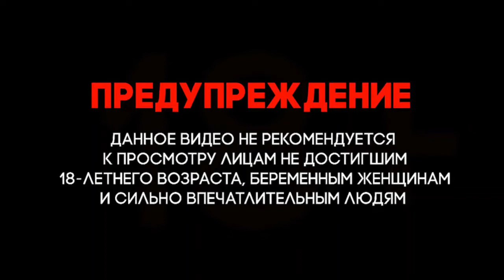Сирия. Война в Сирии. Операция Российской армии в Сирии продолжается!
Телеграф-канал Сирия Война в Сирии. Syria # The war in Syria Telegraph channel
Сирия. Война в Сирии. Syria. War in Syria. The operation of the Russian army in Syria continues!

Российские военные продолжают операции в стратегическом регионе на северо-востоке САР, из котрого не так давно бежали американские военные, обещавшие местным жителям обеспечить безопасность. Теперь здесь хозяйничают русские «Тигры», «Рыси» и БТРы, которые с воздуха прикрывают боевые «Крокодилы» Ми-35. 15 апреля состоялось 150-е совместное патрулирование.

Подробности в новом репортаже «Русской Весны» из Сирийской Арабской Республики.

Трасса М-4 «Хасеке — Алеппо» на севере Сирии имеет стратегическое значение. Трасса связывает промышленный центр страны — Алеппо, с другими крупными городами.

Из-за боевых действий дорога долгое время оставалась под контролем боевиков. Однако в 2019 году благодаря усилиям России в рамках Меморандума о взаимопонимании по ситуации на северо-востоке Сирии был обеспечен коридор безопасности шириной 12 километров вдоль трассы.

Все это время российские военные обеспечивали безопасность на трассе и в прилегающих районах. Сегодня российские военные полицейские и вертолеты Ми-8АМТШ и Ми-35 армейской авиации ВКС России очередной раз провели патрулирование трассы М-4.

За сутки было осуществлено сопровождение более 200 гражданских автомобилей и около 400 человек. Всего с 25 мая 2020 года сопровождено более 50 тысяч автомобилей и 90 тысяч человек.

Постоянное присутствие российских военных на северо-востоке Сирии позволило обеспечить бесперебойное функционирование трассы и проход по ней гражданского транспорта, что сейчас крайне необходимо для экономики страны.

This footage is not intended to be violent, sensational, or shocking.
This video is for new military documentary, historical and educational purposes only.
Эти кадры не предназначены для насильственного, сенсационного или шокирующего действия ..
Все материалы взяты из свободных источников и будут удалены по первому требованию законного правообладателя.